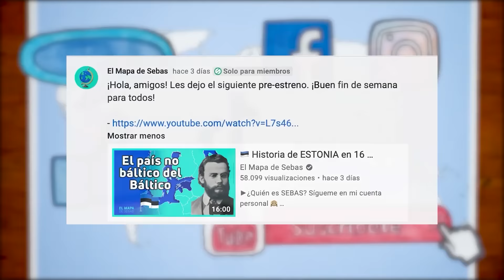ALSACIA y LORENA🇫🇷🇫🇷: TODO lo que necesitas saber - El Mapa de Sebas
Francia y Alemania son dos países que hoy son aliados, pero que en el pasado tuvieron una férrea rivalidad que trajo terribles consecuencias durante el siglo XX, ya debes saber por qué. Y como toda rivalidad entre países fronterizos, el componente territorial no podía faltar. En este caso, las regiones de Alsacia y Lorena, por lo que ameritan que hagamos un vídeo al respecto. ¿Te interesa conocer el trasfondo histórico de la histórica manzana de la discordia franco-alemana? Dale. Entonces quédate hasta el final del vídeo.

Introducción 00:00
Generalidades geográficas 00:41
Era carolingia y del Sacro Imperio 01:43
Soberanía de Francia 03:21
Siglo XX 05:11
Situación de Alsacia y Lorena 6:35
Despedida 07:44